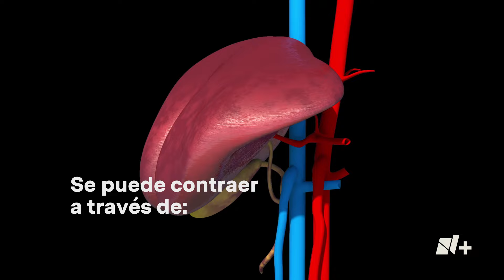¿Cómo se contagia la hepatitis B? - N+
La hepatitis B es una infección hepática potencialmente mortal causada por el virus de la hepatitis B (VHB).

Representa un importante problema de salud a escala mundial. Se puede hacer crónica y conlleva un alto riesgo de muerte por cirrosis y cáncer de hígado.
Según la Organización Mundial de la Salud, más de 290 millones de personas viven con hepatitis B crónica en el mundo y, solo en el año 2019, esta condición se cobró unas 820 000 vidas. Se trata de una enfermedad de transmisión sexual (ETS) que tiene un pronóstico pobre si se acompaña de cirrosis (55% de probabilidad de supervivencia o menos).

Este 28 de julio se conmemora el Día Mundial contra la Hepatitis y, con ello, se busca generar conciencia para acabar con esta enfermedad.